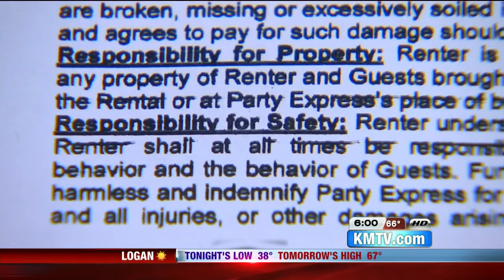Nebraska Wesleyan student killed on I-80 left behind by party bus, officials say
The Nebraska Wesleyan student killed in a hit-and-run on Interstate 80 was apparently left behind by a party bus when it stopped at a truck stop, investigators said Tuesday.